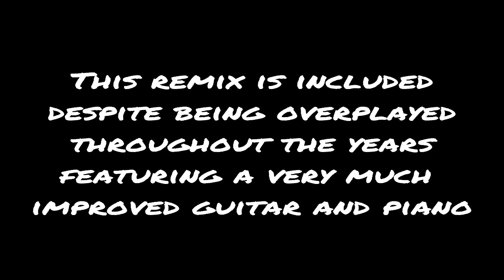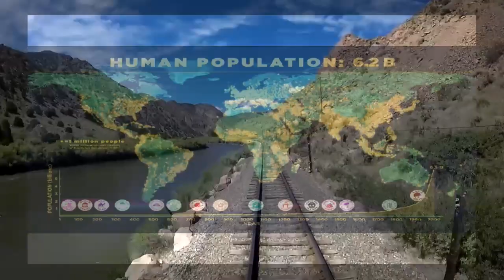JETHRO TULL Locomotive Breath 1971 (SB Alternative Audio Mix)